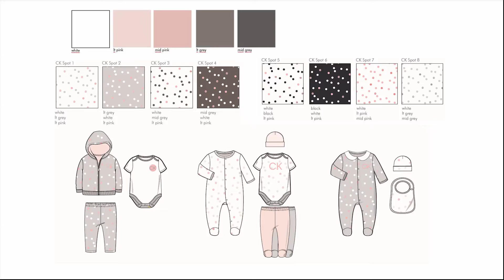JS/CK Apparel Project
Jānis Sils Calvin Klein Kids
Pitch.